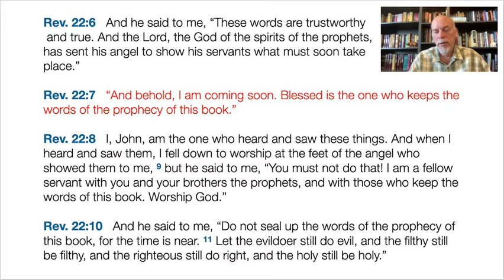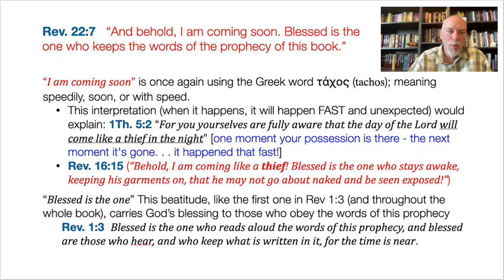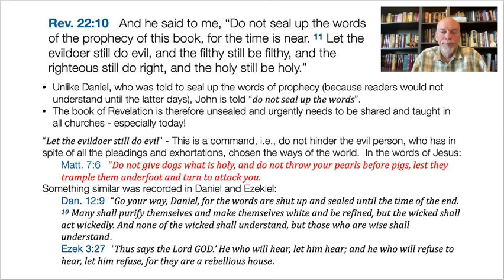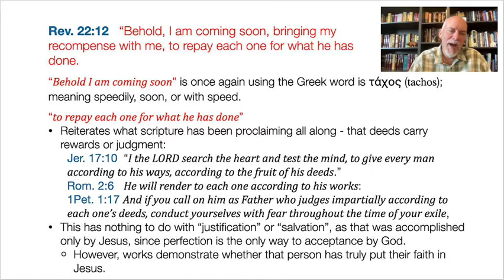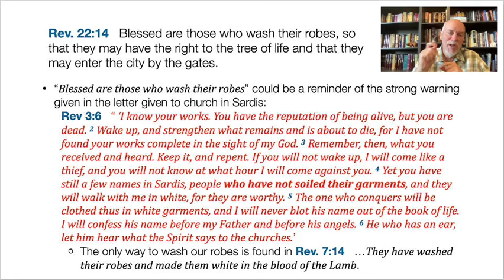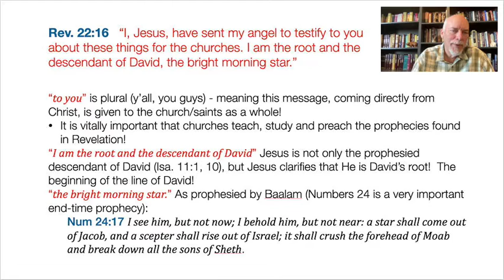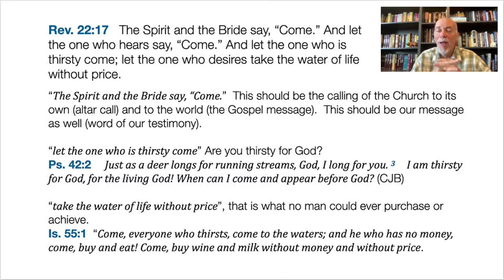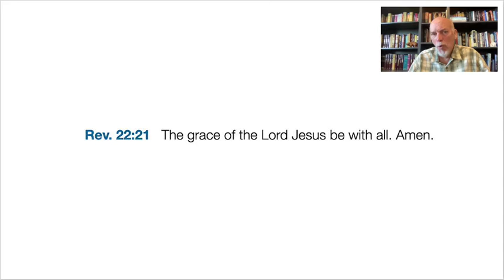Demystifying Revelation Lecture 24, Revelation 22:6-21, Part 1 of 2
This is the final chapter of Revelation and its formal conclusion.  God’s eternal Kingdom has already begun.  In this epilogue is a blessing to those who keep the words of the prophecy of this book, as well as a stern warning of eternal damnation to those who choose to do evil, which includes adding or taking away from the words of the book of this prophecy.

We will also do a quick review of the seals, trumpets and bowls of God’s judgment and wrath, as well as look at some possible timelines associated with these events.

A listing of the reference material that I used in putting this course together can be found